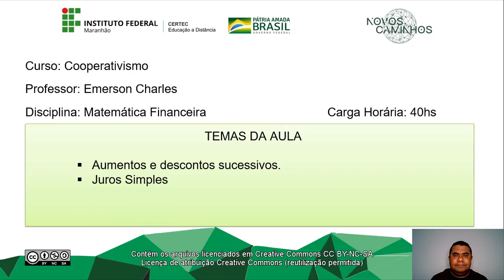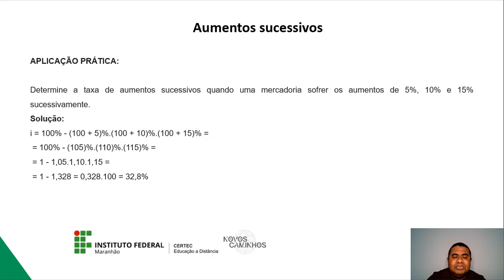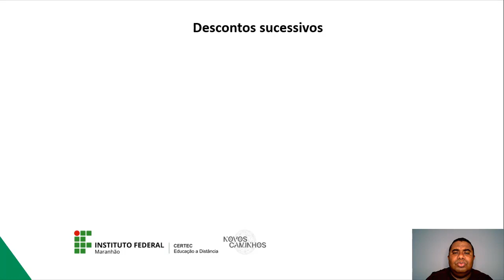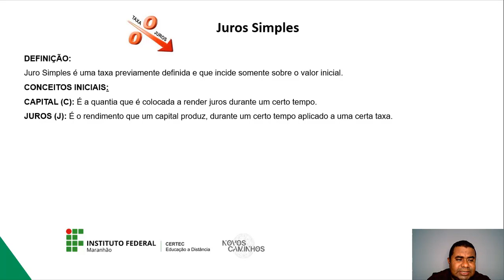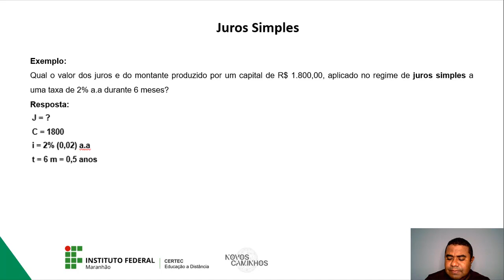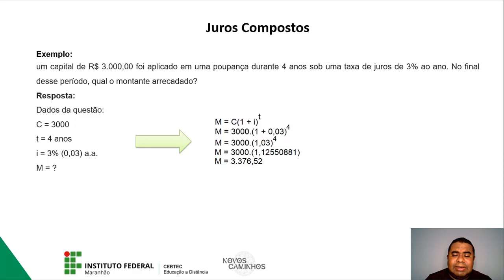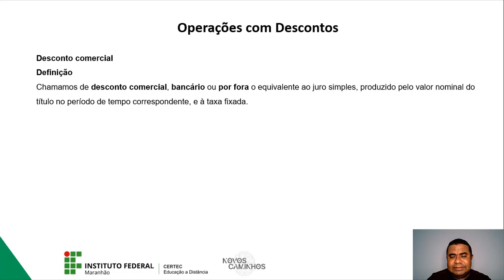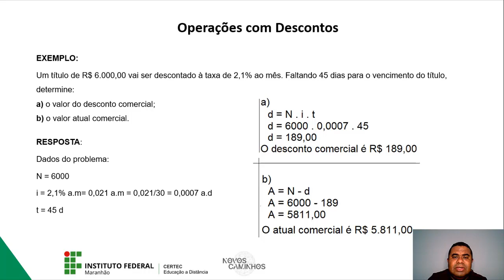Aula II - Matemática Financeira - Prof. Emerson Charles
Curso Cooperativismo - Novos Caminhos
Disciplina:  Matemática Financeira